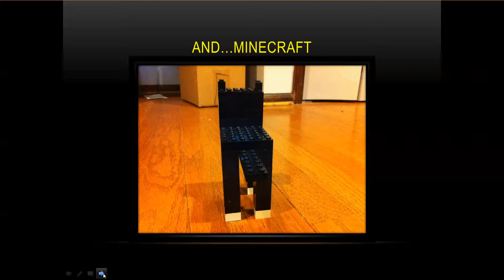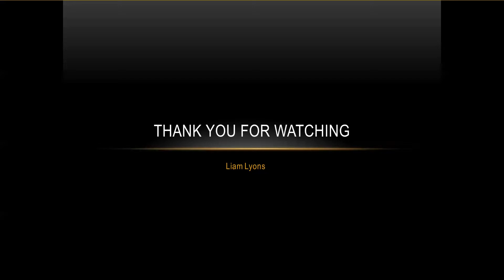Lego Minecraft Ocelot